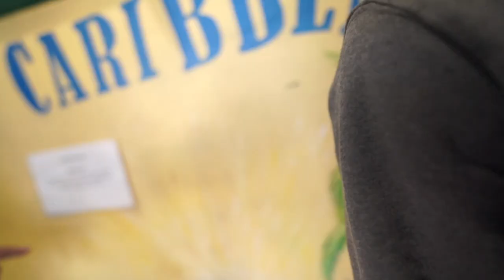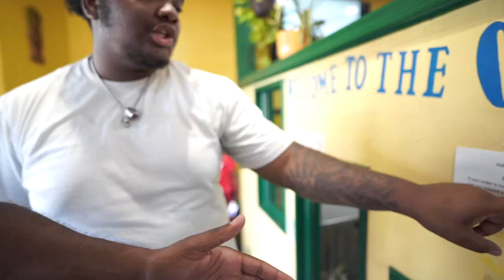PABLO Goes to DeCambal POP UP SHOP !!